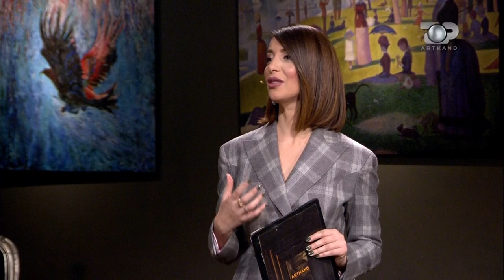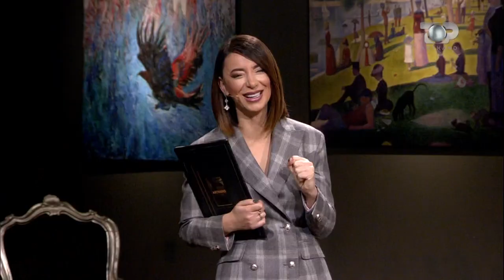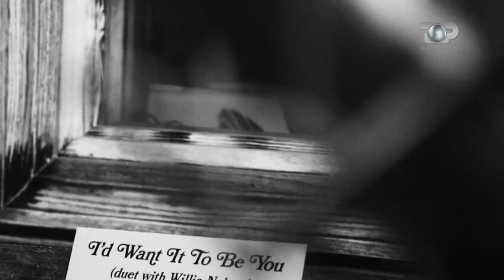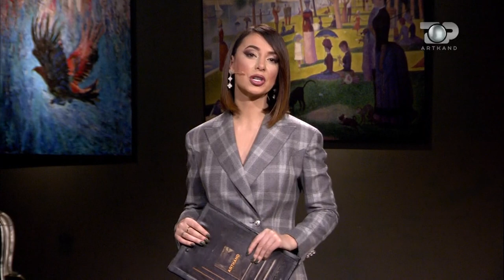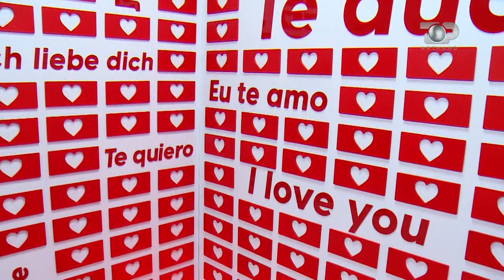Jakup Keraj. Shpëtim Kërcova, Bojken Lako dhe Heldis Pema në Artkand- Episodi i plotë 4 shkurt 2023